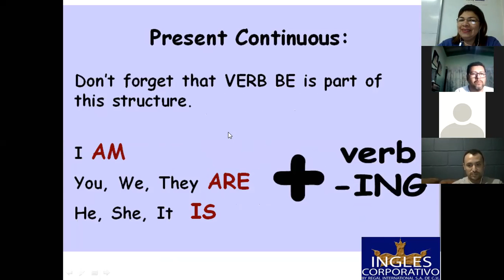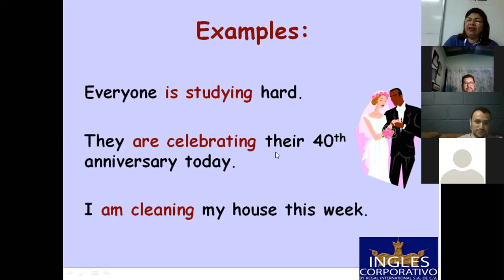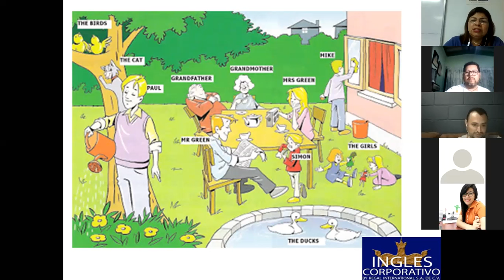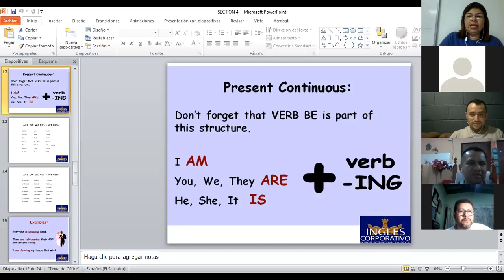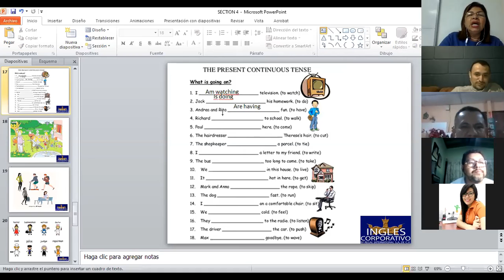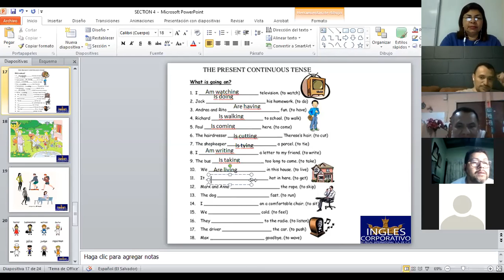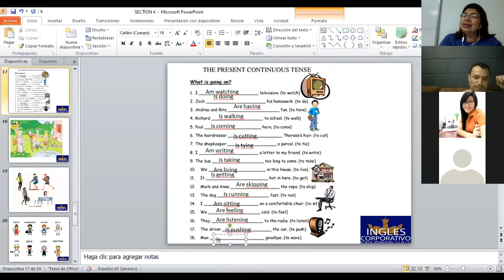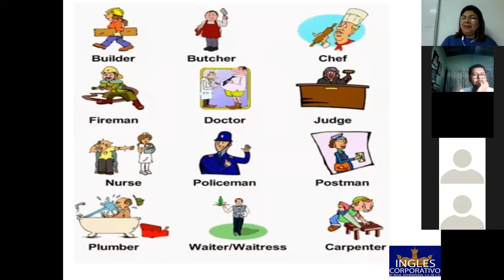Ingles Corporativo-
Inglés Corporativo-The present continuous negative sentences-9pm